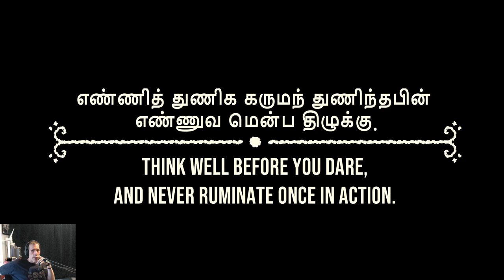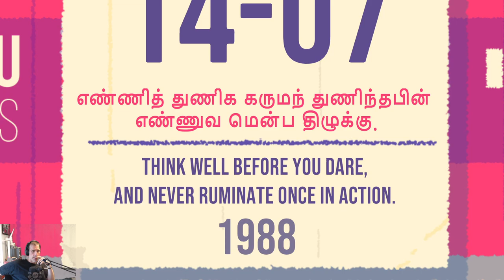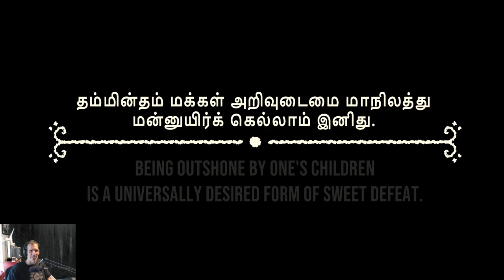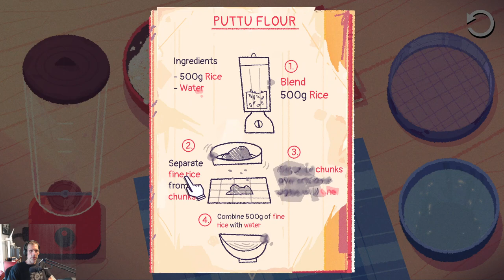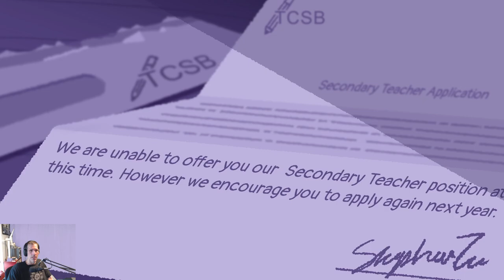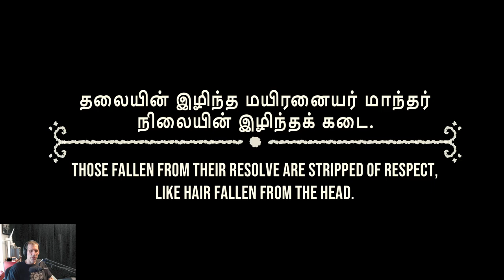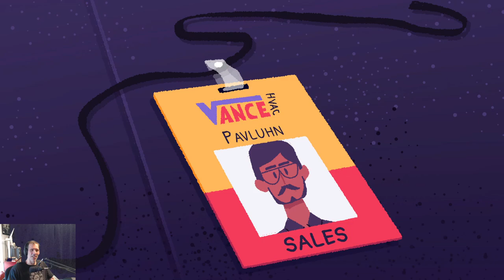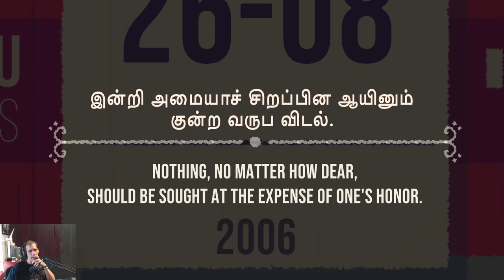Steam Cleaning - Venba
Delightful as it is heart warming, the stories told through food and tradition are impactful to all players.